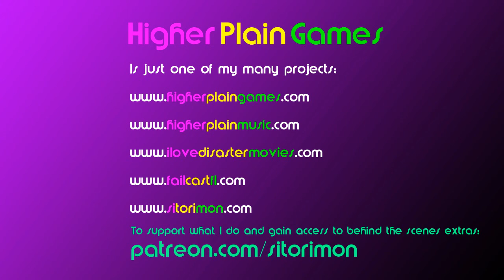Unravel Two: Gameplay Overview